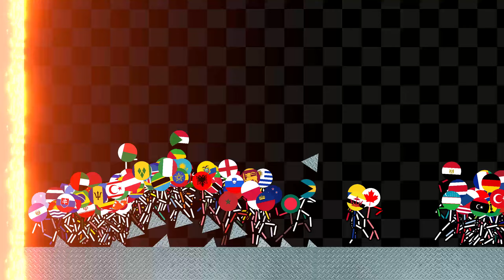Stickman Run Countries ~ 215 Countries - Escape From Lava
max marble, z simulator, z arcade, mikan, mikan2d, z simulatior, numlock, weron, stickman fight, marble mouse, PaiNite